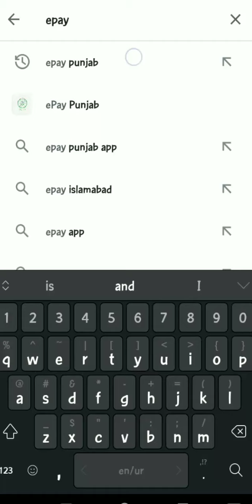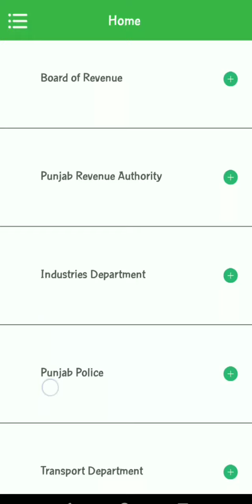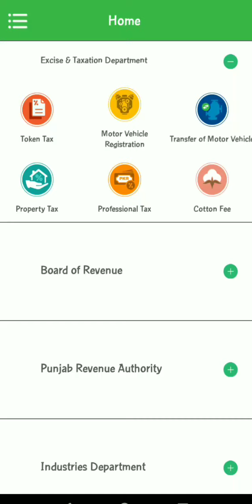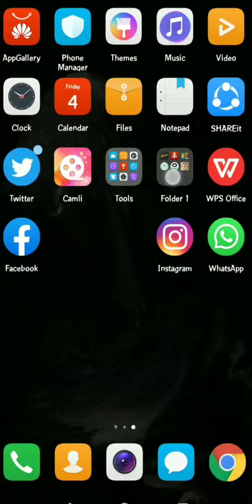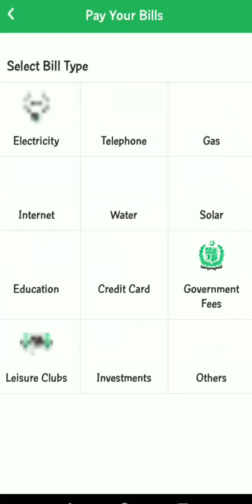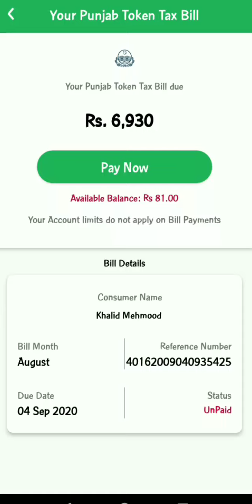How to pay vehicle token tax epay app and easypaisa app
Please like vedio and
Subscribr our youtube channel
Thankyou